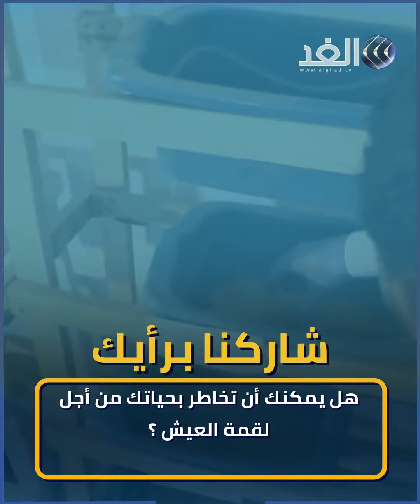مصري يجني ثروة كبيرة من سموم العقارب والثعابين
جني شاب مصري ثروة كبيرة عن طريق صيد العقارب في صحراء وشواطئ مصر واستخراج سمها لاستخدامه في أغراض علاجية.

أصبح محمد حمدي بشتة وهو في سن 25 عاما مالكا لشركة "كايرو فينوم" للمستخلصات الحيوية والسموم وهو مشروع يضم 80 ألف عقرب في عدة مزارع في مختلف أرجاء مصر وعددا من الثعابين التي يبقي عليها أيضا من أجل استخلاص سمها.